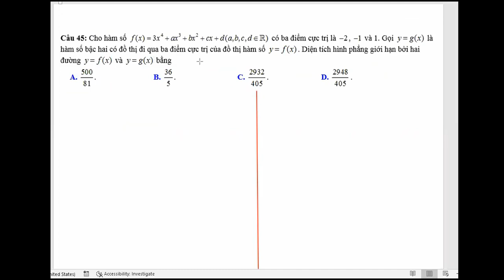Hướng dẫn giải câu 41 và câu 45 đề tham khảo môn toán 2022